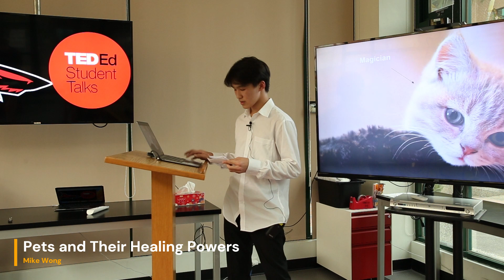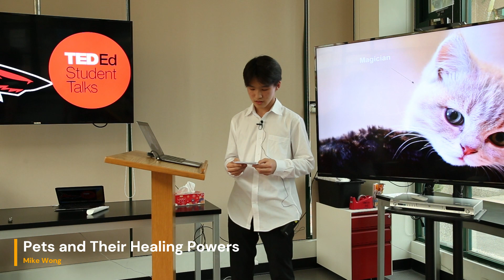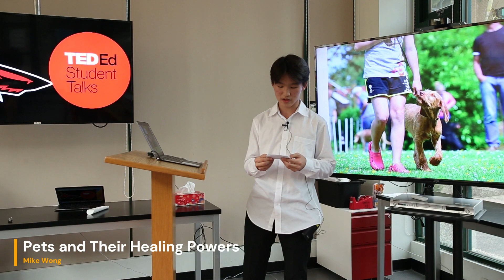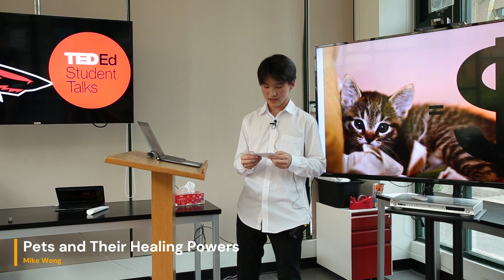Mike Wong TEDEd Student Talk: Pets and Their Healing Powers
Pets can cause many astonishing benefits to our health. Listen to this Tedtalk to learn more about why you should get a pet.